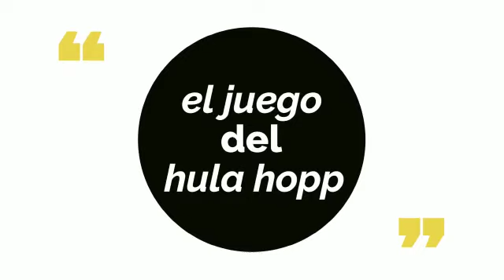Cooperativa Enseñanza El Ope Archena